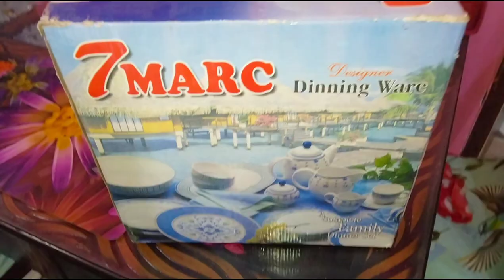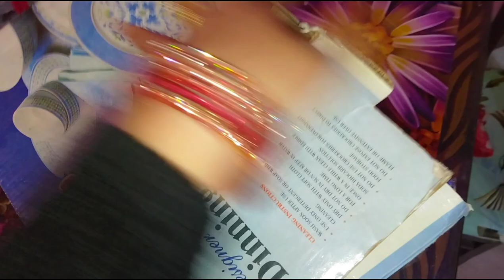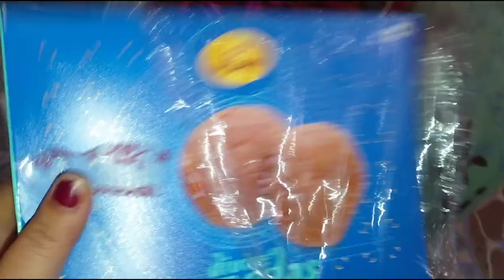Itna sara fruit mujhe kahan se mil gaya.